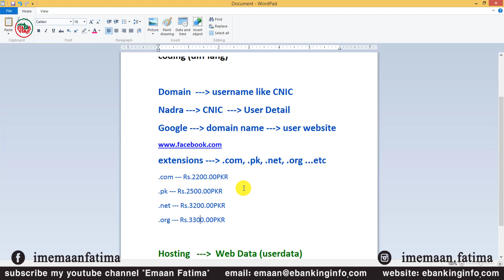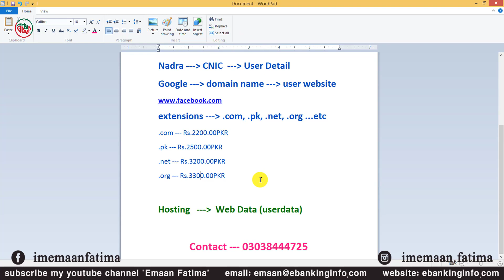Web Development - WordPress | Domain and Hosting in Pakistan - 1 Part